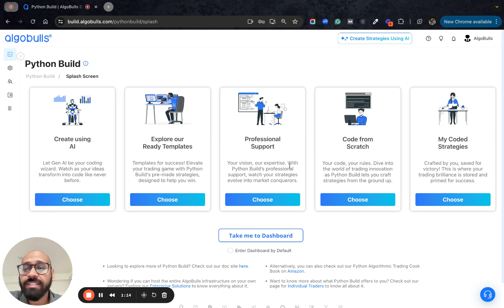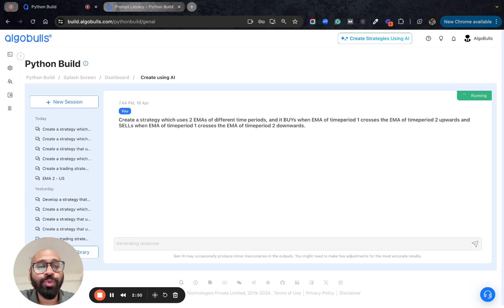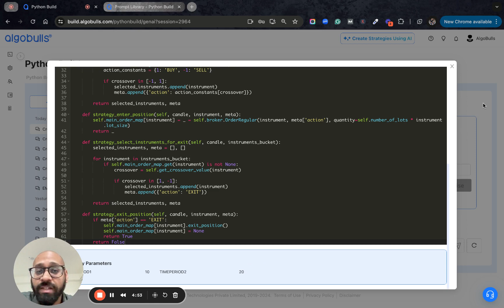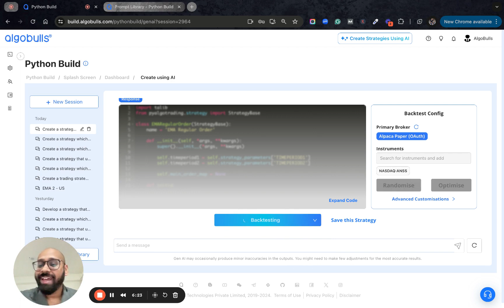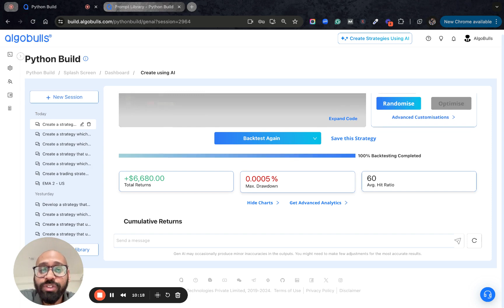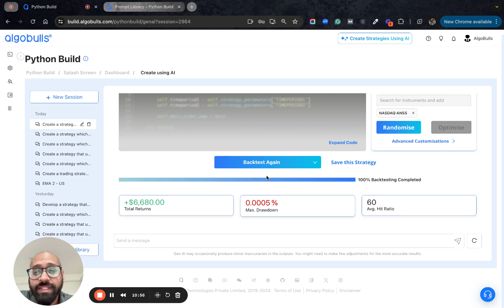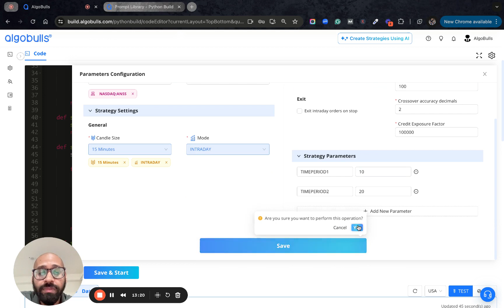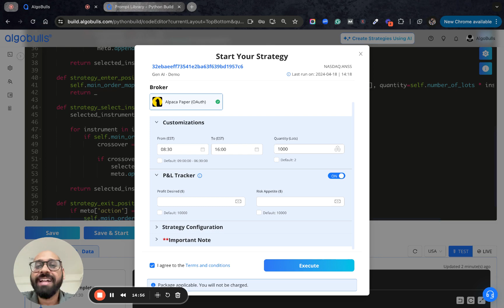Generative AI-Powered Solution for Strategy Generation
🚀 Exciting News for Traders! 🚀

Ever wished you could turn your trading ideas into actionable strategies effortlessly? Look no further! With AlgoBulls' groundbreaking Generative AI solution, you can now bring your trading visions to life with just plain English.

Our latest video showcases how you can harness the power of our AI interface to generate strategy codes and parameters directly from your trading ideas. Say goodbye to complex coding and tedious validation processes – our intuitive interface allows you to validate strategies instantly, right within the AI platform.

But that's not all! With advanced customization options and comprehensive analytics at your fingertips, you can fine-tune your strategies like never before. Plus, our built-in backtesting feature lets you test your strategies across various time periods, ensuring optimal performance.

Don't miss out on this game-changing innovation! Watch the video now and revolutionize your trading experience with AlgoBulls.

You can also read our article published on Alpaca's blog to do things at your own pace.

If you are not registered already, visit our platform to register now to start trading efficiently